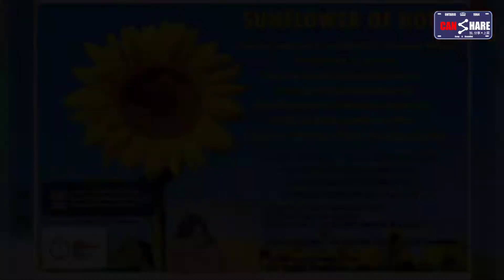假如您也想支持烏克蘭的兒童, 一個有意義的晚上，真感受，有爱心，有Bigband Jazz 精彩表演的一夜。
假如您也想支持烏克蘭的兒童，請抽時間了解本片段内容，片段中的介紹，你可留言查詢如何協助及訂購小小襟章。